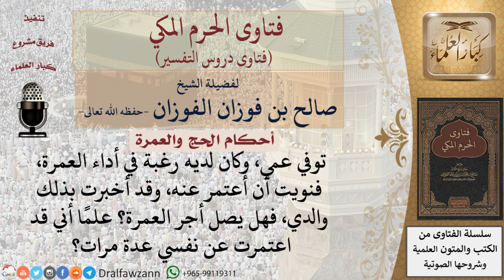ما حكم الاعتمار عن الغير؟ وهل يصل الثواب له؟ للشيخ صالح الفوزان